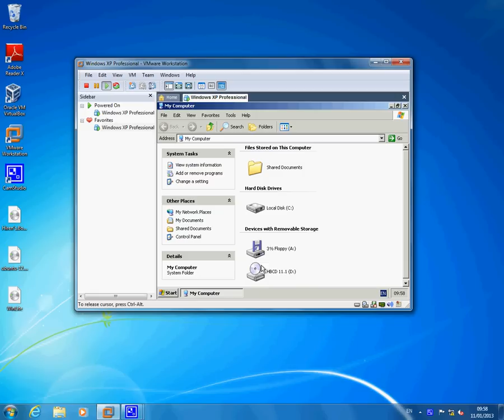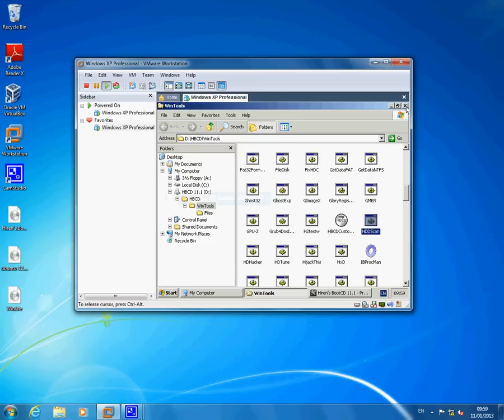hirens hard drive scan